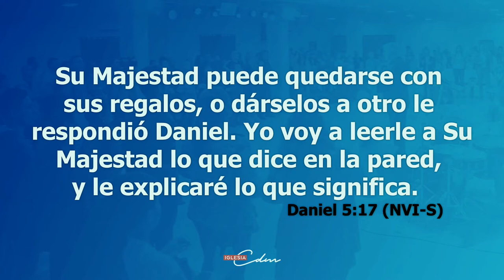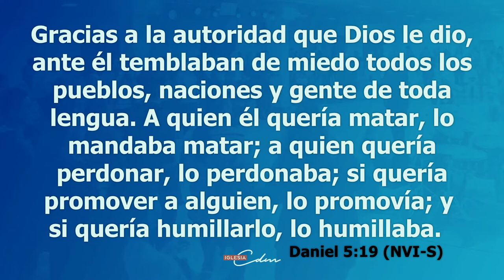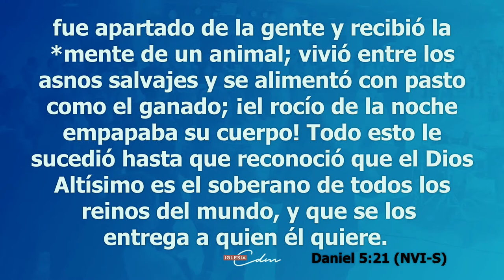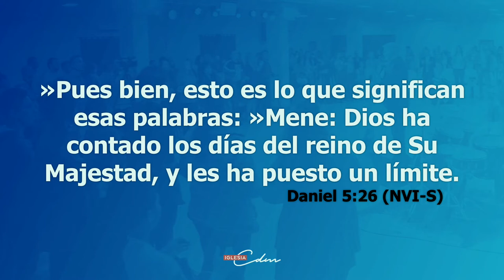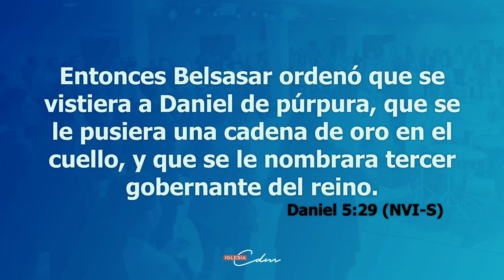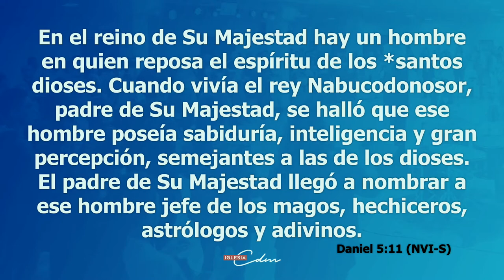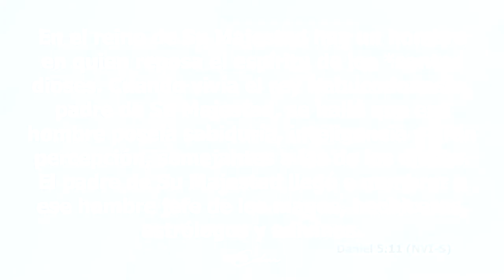Reunión de la Familia - Miércoles 21/10